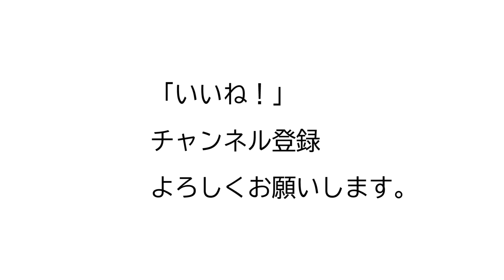ダイエットモニター企画② 25歳1児の母は産後太りを解消できるのか？お腹引き締め、体脂肪を減らす！健康的にね。リモートパーソナルトレーニングでどこまで痩せられるのか？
若くして子供を生んだ25歳女性が1ヶ月間のダイエットモニターに挑む!
元体育会系なのに、運動不足、食事イマイチ・・・
ここから立ち直ることが出来るのか？？

＊ゲストに対する悪意のあるコメントは削除させていただきますのでご了承下さい。

15年連続大手スポーツクラブで売上1位のパーソナルトレーナーが

44歳の私の腹筋が6つに割れている秘訣

ID  sexyfitnessyuji